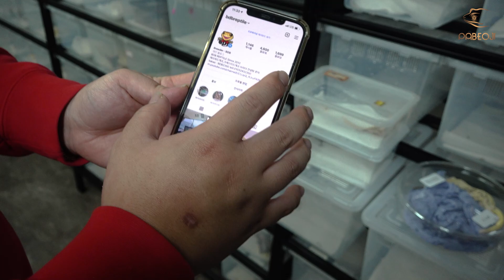파버지 드디어 대박 이벤트! (feat. 퀄리티 아잔틱 시대, 블루아이 수입까지?)